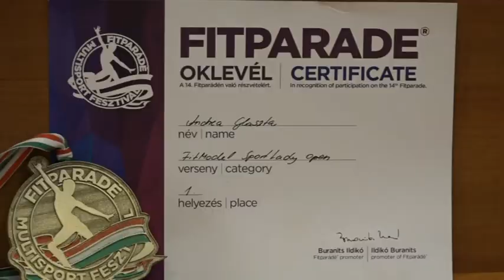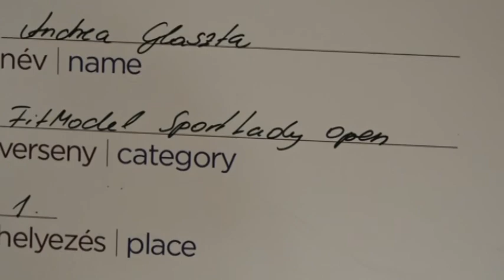A Közép-Európai régió egyik legnagyobb versenyét nyerte meg Glaszta Andrea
Október 16-án rendezték meg Budapesten a Közép-Európai régió egyik legnagyobb testépítő versenyét, amelyen nem csupán részt vett, de meg is nyerte kategóriáját a kalocsai Glaszta Andrea.